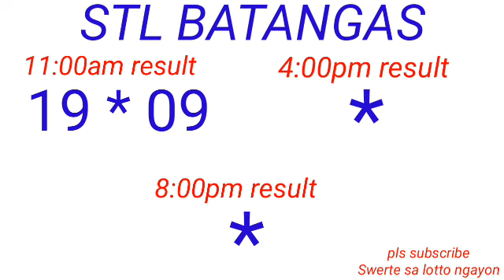STL - QUEZON,BATANGAS,LAGUNA February 19, 2023 1ST DRAW RESULT